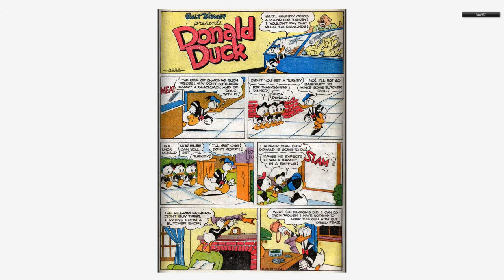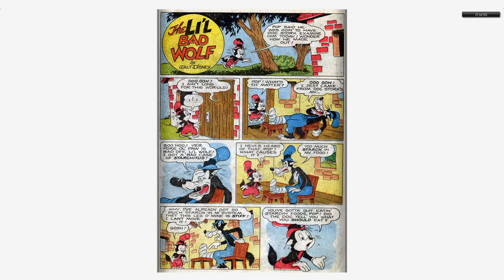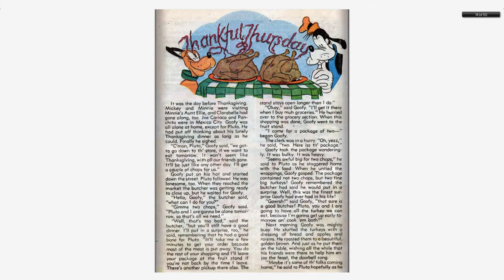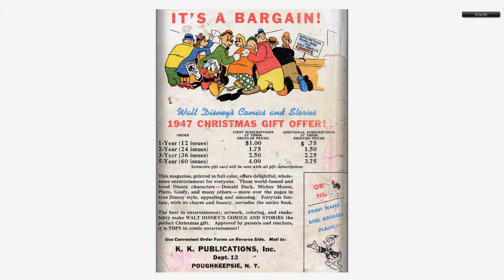Walt Disney's Comics And Stories 087 Dell